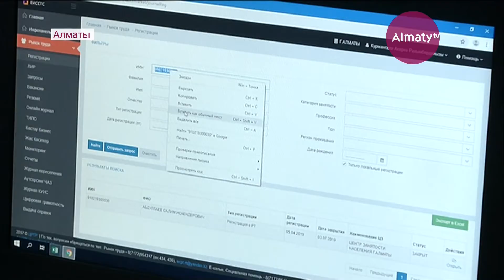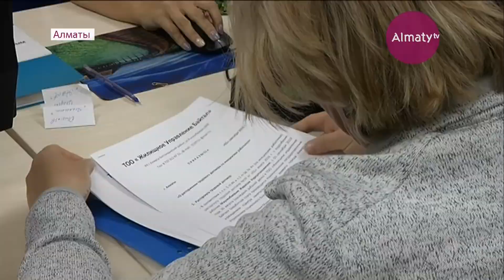ҚР Еңбек және халықты әлеуметтік қорғау министрі Алматыға келді (19.09.19)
Нарыққа қажет мамандар дайындалуы қажет. Алматыға арнайы іс-сапармен келген ҚР Еңбек және халықты әлеуметтік қорғау министрі Біржан Нұрымбетов осындай пікірде, деп хабарлайды Аlmaty.tv тілшісі.